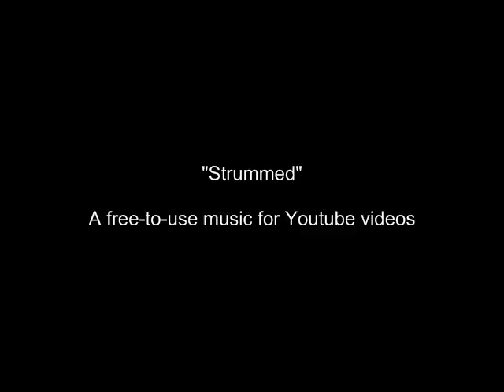Strummed (A Free-to-use music for youtube videos)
Created by Namgyal

Feel free to use this music for your youtube videos.